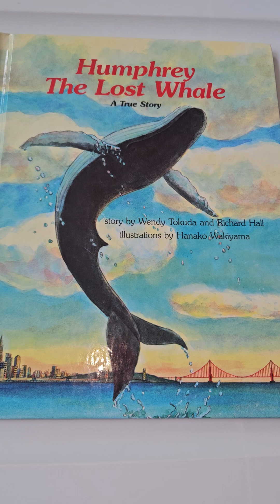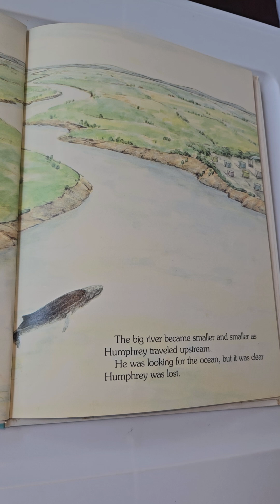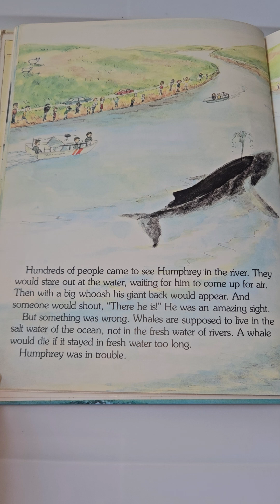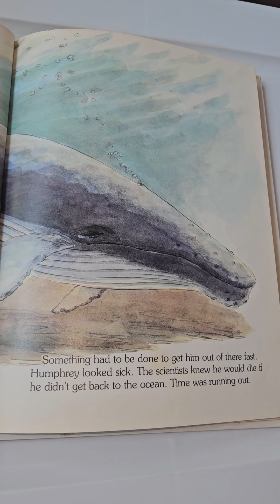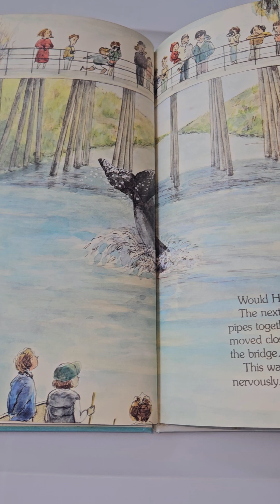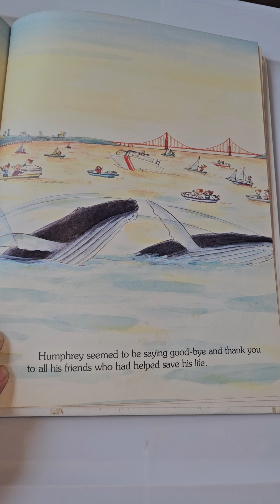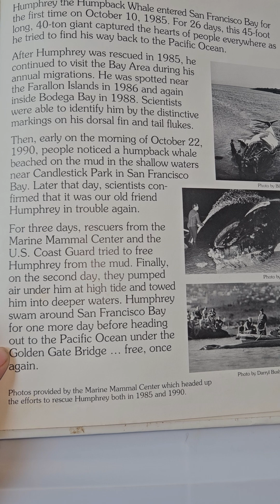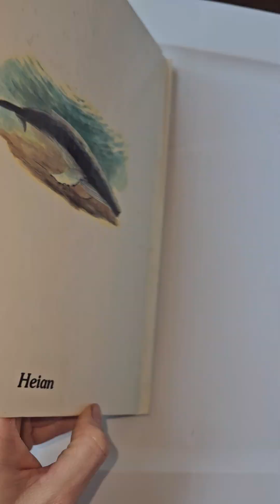Read With Me! Humphrey The Lost Whale. A True Story